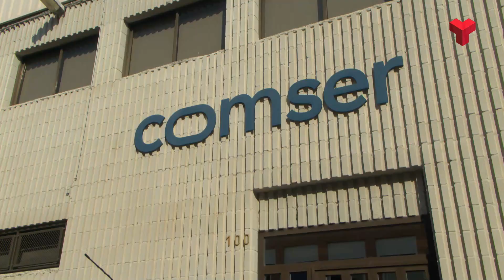Sensors per controlar tot el procés de liofilització de fàrmacs injectables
El sector de la salut i les tecnologies que s’hi apliquen són un dels puntals de la ciutat. L’empresa Comser Pharma, amb només 10 de trajectòria, serà una de les reconegudes en la 28a edició de la Nit de l’Empresa de Cecot, el proper 26 d’octubre.

És una empresa de serveis enfocats a la indústria farmacèutica i està especialitzada en injectables que són molt inestables. Per això, es liofilitzen. Aquesta firma ajuda als laboratoris a fabricar els seus productes de forma segura.

La liofilització es diferencia de la deshidratació en què l’aigua passa directament de sòlid a gas, sense passar per l'estat líquid. Probablement el reconeixement de la patronal té a veure amb un sistema innovador. S’anomena Lyoflow i pot representar un salt qualitatiu.

I és que del procés de liofilització es poden obtenir moltes dades però aquesta empresa terrassenca ha aconseguit una de nova: la velocitat d’assecat durant tot el procés, quatre o cinc dies.

Ara aquest sistema de sensors pot exportar-se a la indústria farmacèutica per produir medicaments minimitzant errors i assegurant la qualitat durant tot el procés.

El projecte es va iniciar fa 5 anys i compta amb el finançament del Centre Per al Desenvolupament Tecnològic i la Innovació (CDTI) del Ministeri de Ciència i Innovació. La solució es presentarà davant empreses i universitats americanes i també a la fira CPHI World Wide, que se celebrarà a finals d’octubre a Barcelona i on hi haurà les empreses més destacades del sector farmacèutic i biotecnològic.